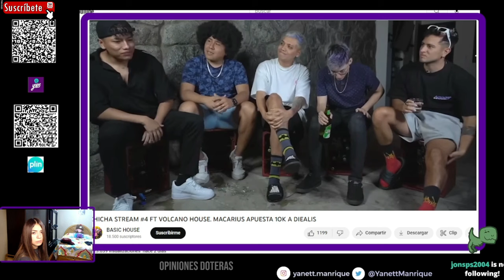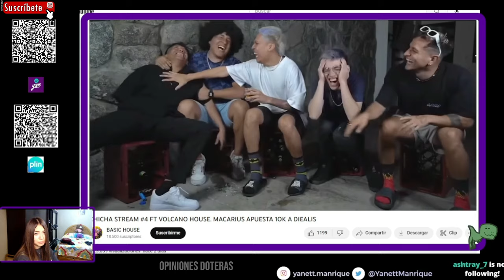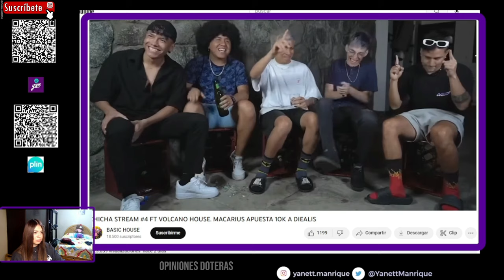🌴😥REACCIÓN YANESITA AL VER A BUTI RECORDANDOLA EN BORR4CHERA!😥